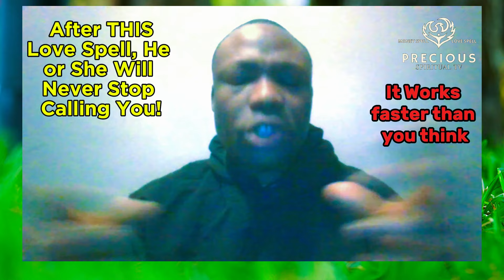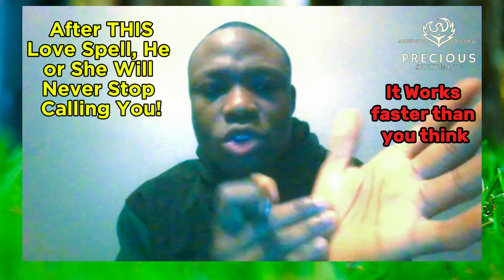After THIS Love Spell, He or She Will Never Stop Calling You!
After THIS Love Spell, He or She Will Never Stop Calling You! If you are looking for a love spell that works instantly, do this love spell and after it, he or she will never stop calling you. It works faster than you think.
Precious Spiritual TV, PreciousSpiritualTV, PreciousSpiritualVideos

If You Are In Debt Or Always Broke Do This Immediately You Will Count In Millions!!
Use Honey and Cinnamon to Attract Rich Men and Women That Will Spoil You With Money